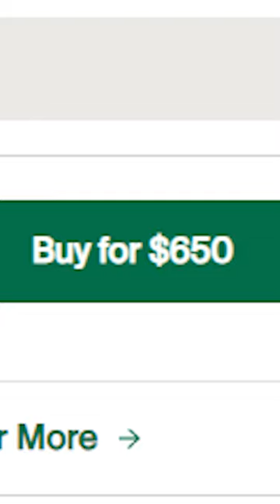MYSZKA GAMINGOWA ZA 10.000 ZŁ